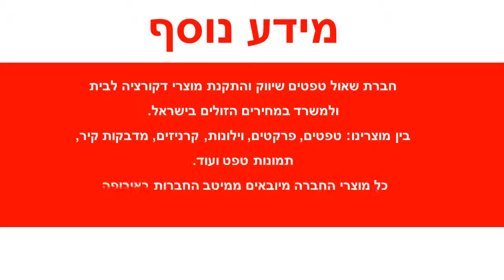טפט פסים בגוון אפור